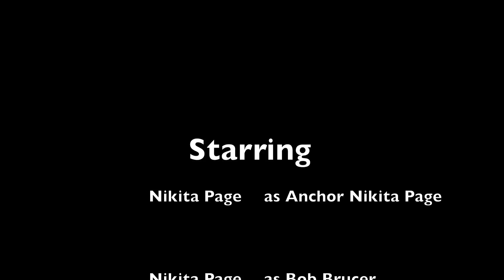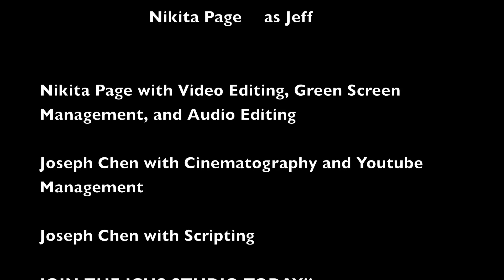JCHS Studio Newscast #1 - "Just a Start"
This is JCHS Studio News, your source of information about the school in video.

This broadcast covers the school's annual Coffee House event, the October 30th game against Chatham, Halloween at James Caldwell High School, and the first Caldron newspaper release of the year.

Update: The Coffee House event has been moved to February 4th at 6PM.